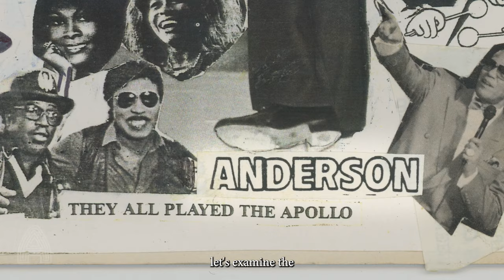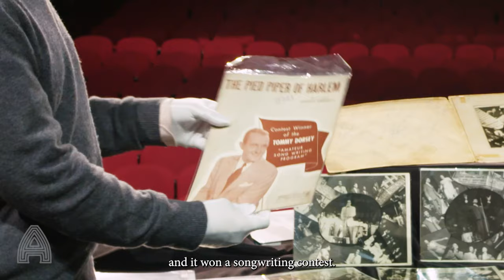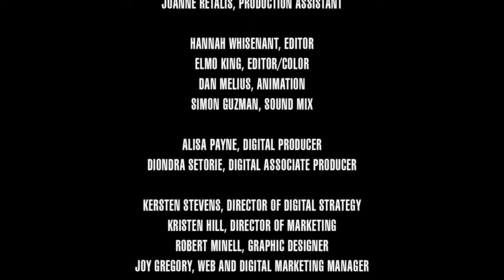Apollo Theater - LiveWire from The Apollo Archives: Gordon Anderson EP. 1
Discover the rarely-seen Apollo photographs and films taken by famed photographer Gordon “Doc” Anderson in this four-part series Live Wire From the Apollo Archives - free on the Apollo Digital Stage.